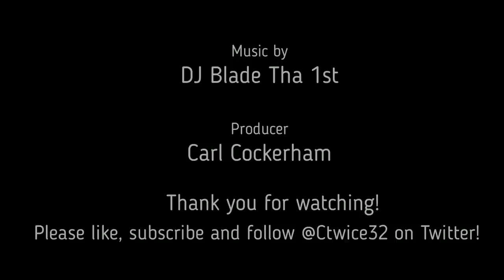Tale of the tape: Jarrett Stidham looks like he can be that guy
New Las Vegas Raiders starting quarterback Jarrett Stidham has the ability to be special. You might think that as soon as there's enough tape on him, he wont do as well but that isn't the case. He has such a broad skill-set that no game plan is gonna work. How good Stidham becomes is up to him and head coach Josh McDaniels.